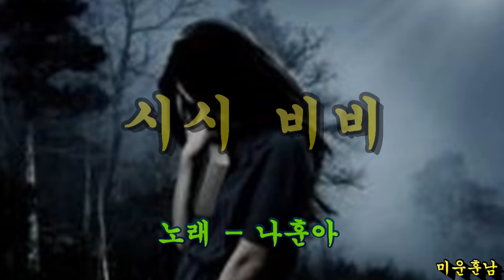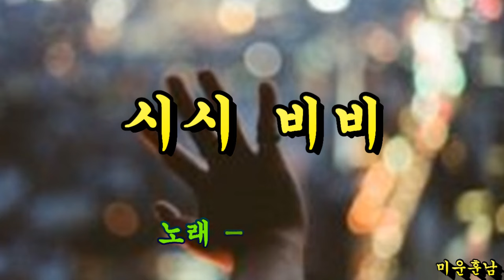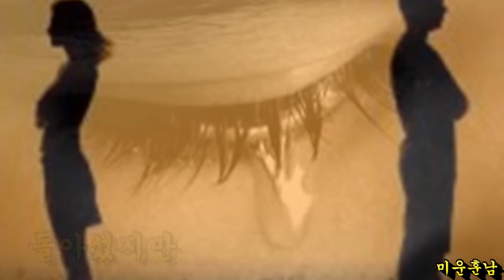시시 비비 - 나훈아